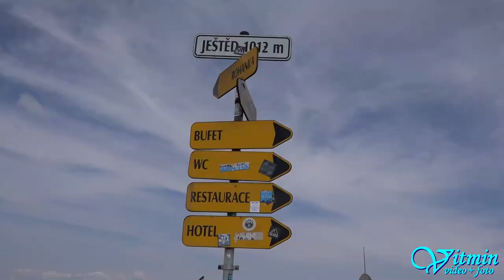Škoda 100 - Martin Pleva - Ještěd 2018 - HOSTR Prix Liberec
Martin Pleva si se svou černobílou Škodou 100 na trati pod Ještědem dojel v sobotu i v neděli pro krásné druhé místo ve třídě E1-H 1400.